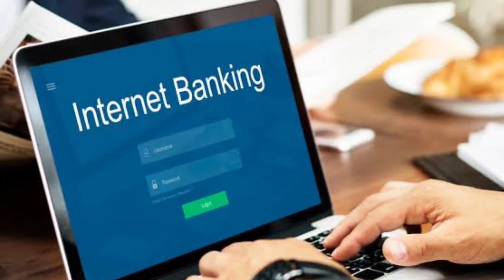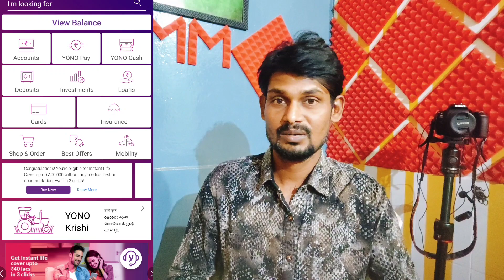Your data is being fetched Please try again | how to reset yono sbi username and password in Telugu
Hi friends Iam mm Abdulla Telugu Mr MM Day YouTube channels new technology explain...??

Contact callme4 app👇
Username  mm Abdulla